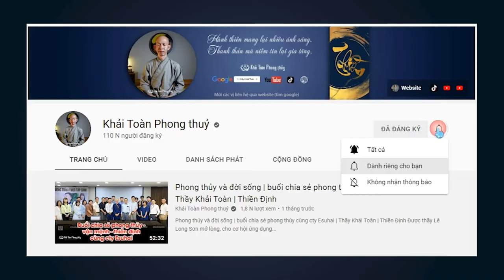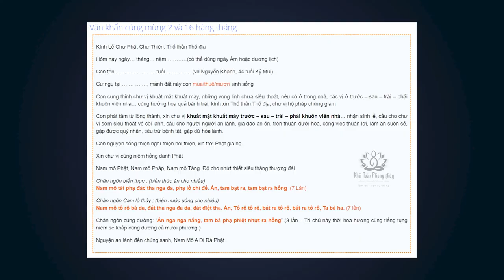Có nên cúng mùng 2 và 16 mỗi tháng | Thầy Khải Toàn | Phong thủy & Thiền Định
Cúng dường là cung cấp dưỡng nuôi, cung cấp cho tâm, cho thế giới bên kia
Tục lệ cúng vào 2 ngày trên xuất phát từ tín ngưỡng, từ những người làm ăn buôn bán thời xưa, họ cho rằng có thờ có thiêng có kiêng có lành, họ cúng thức ăn cho người cõi âm, hi vọng họ không bị đói không quấy phá, để việc làm ăn buôn bán thuận lợi
 Khải Toàn chia sẻ thông tin cúng mùng 2 và 16 hàng tháng, các bạn nên ngẫm lại, xem có hợp lòng và tự quyết định có cúng hay không